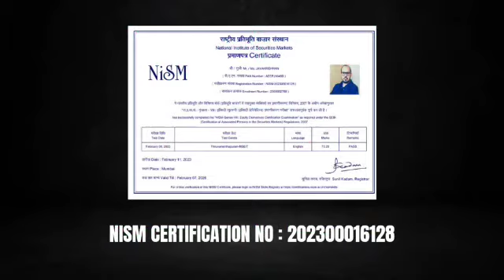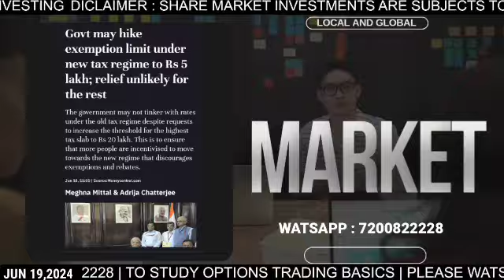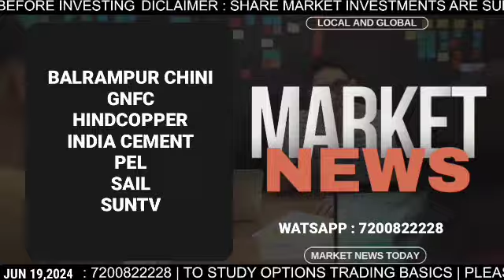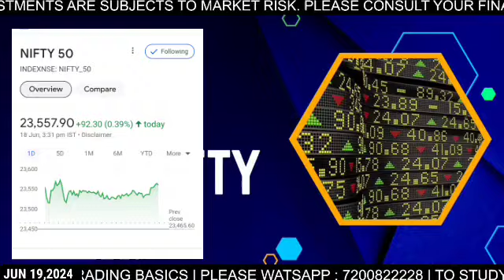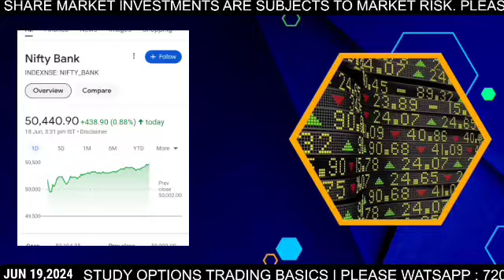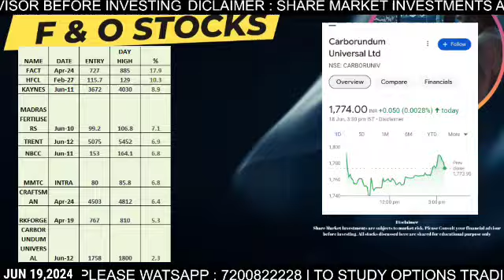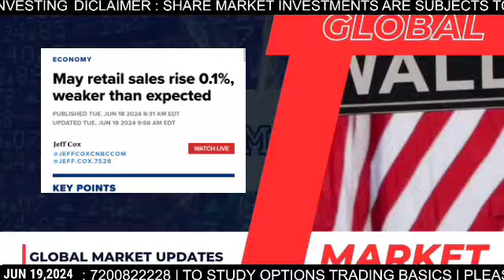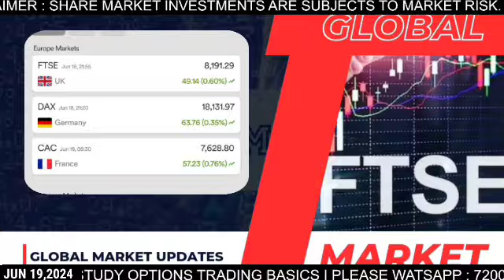JUNE 19 | TOP NEWS - GOVERNMENT EYES TAX CUTS TO BOOST MIDDLE CLASS SPENDING | STOCK NEWS - VODAFONE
NIFTY | BANK NIFTY ANALYSIS FOR JUNE 19 |  NEWS | SWING STOCKS | F & O | GLOBAL UPDATES

TRADING PSYCHOLOGY | HOW TO BECOME  PROFITABLE TRADER IN MALAYALAM |

Expiry trading
System trading
Algo trading
Nifty today